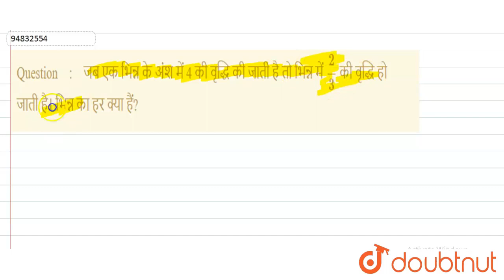जब एक भिन्न के अंश में 4 की वृद्धि की जाती है तो भिन्न में (2)/(3) की वृद्धि हो जाती है। भिन्न क...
जब एक भिन्न के अंश में 4 की वृद्धि की जाती है तो भिन्न में (2)/(3) की वृद्धि हो जाती है। भिन्न का हर क्या हैं?
Class: 10
Subject: MATHS
Chapter: दो चर  वाले  रैखिक समीकरण  युग्म
Board:UP Board

👉 Have Any Query? Ask Us.